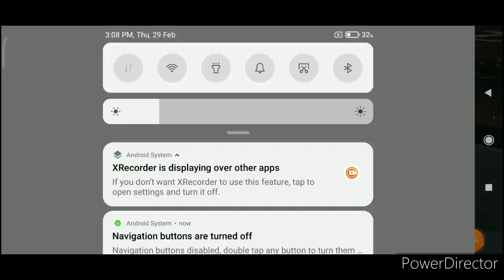Make a story of thisplane crash#rfs#planecrash#planesimulator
sorry if I don't makes it a short because it won't fit it's 1minutes and 20 seconds and a short only has 60 seconds
Make a story of this plane crash